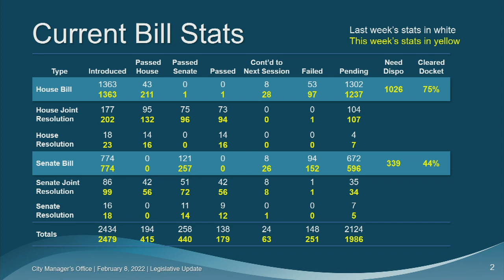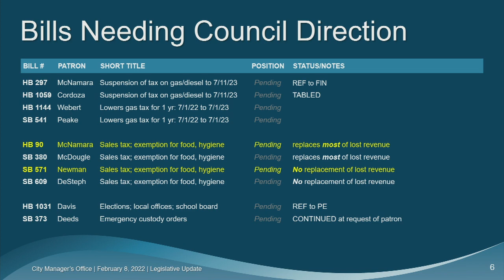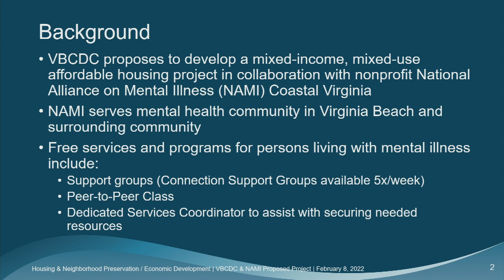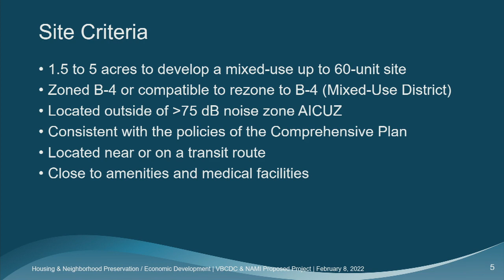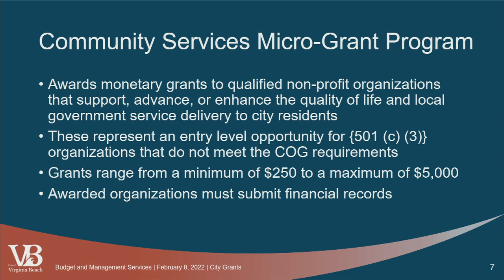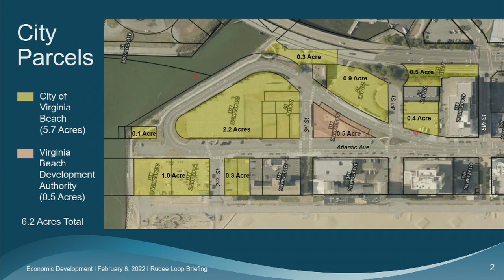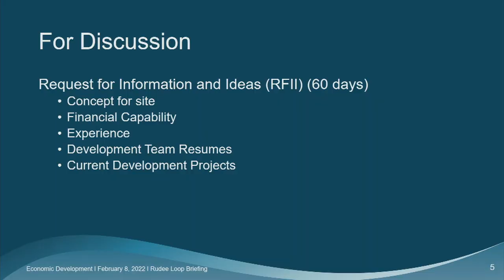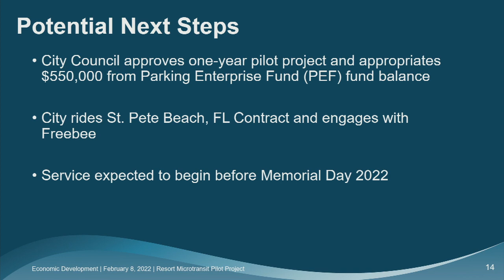City Council Workshop - 02/08/2022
Virginia Beach City Council Workshop, held February 8, 2022.